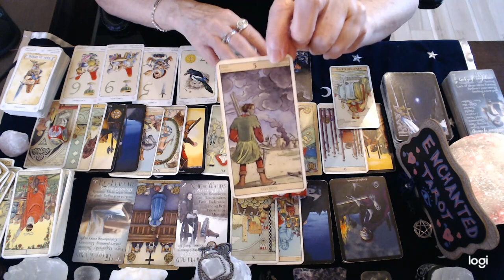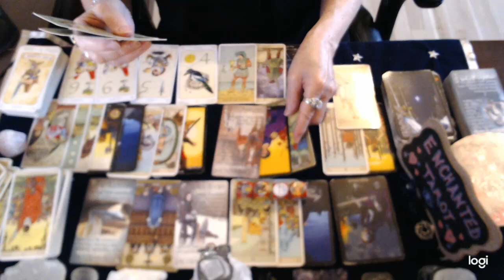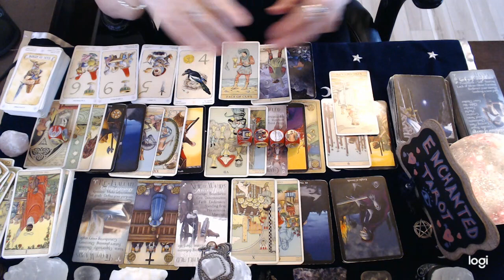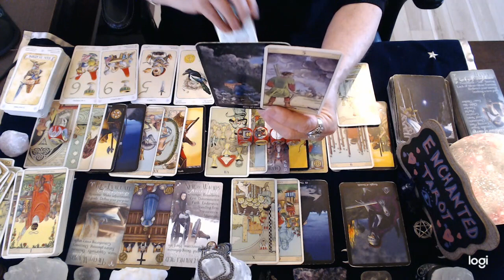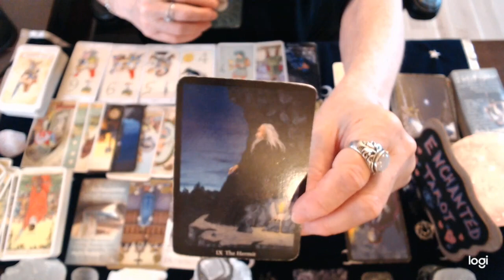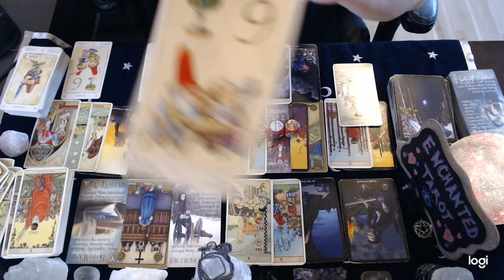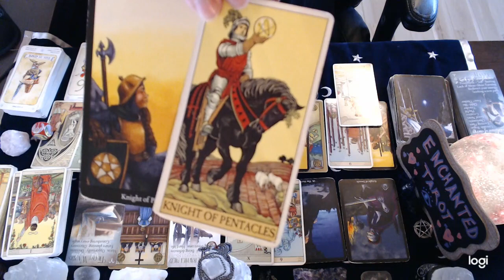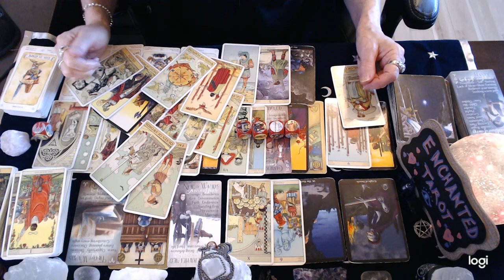Pisces June 2022 💘 They've Thought About THIS Long Enough!!! Now It's Time For ACTION...🔮👀